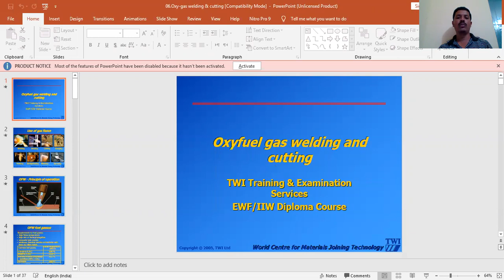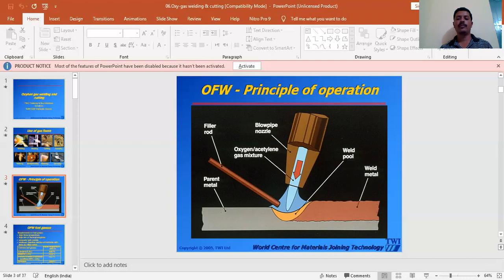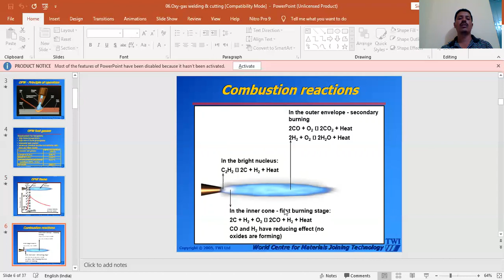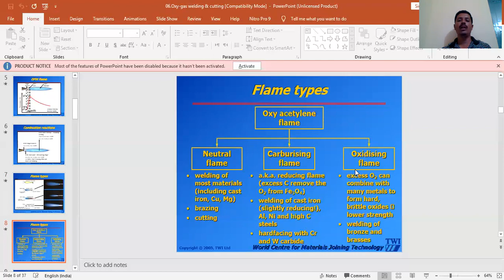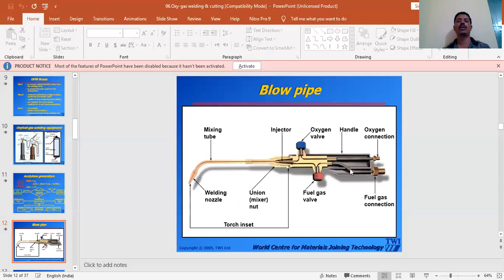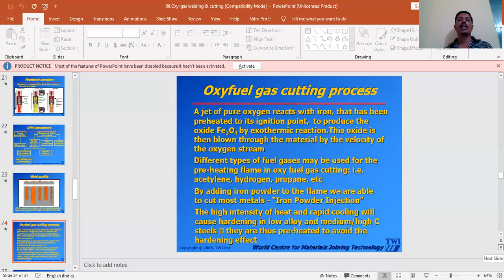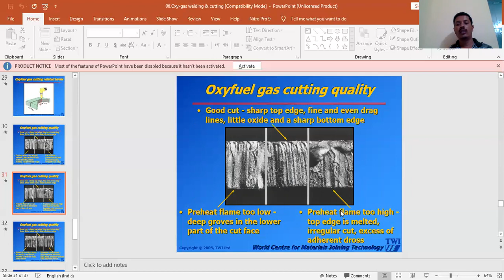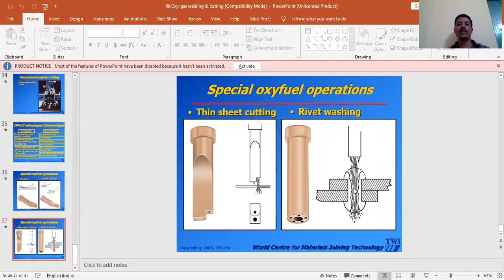oxy-acetylene welding&cutting in kannada